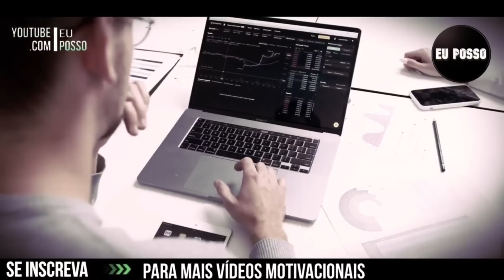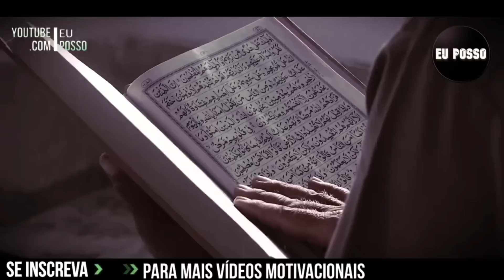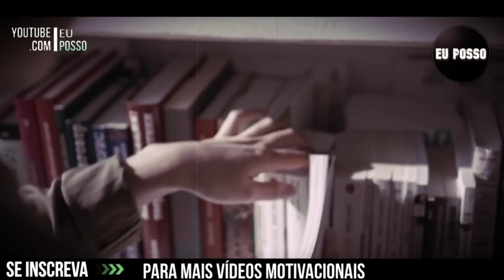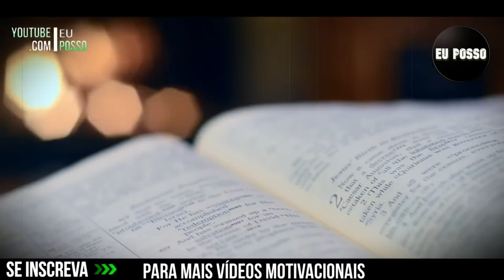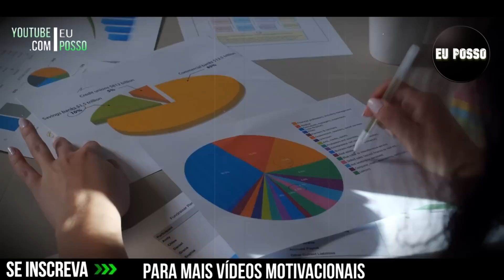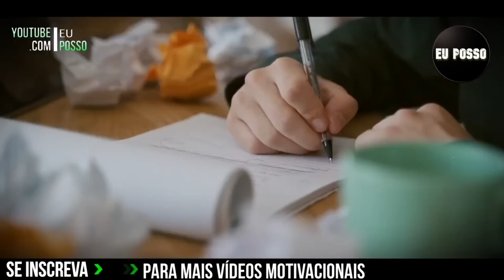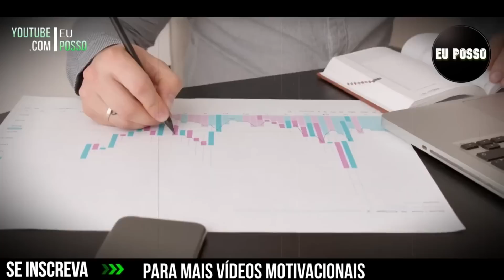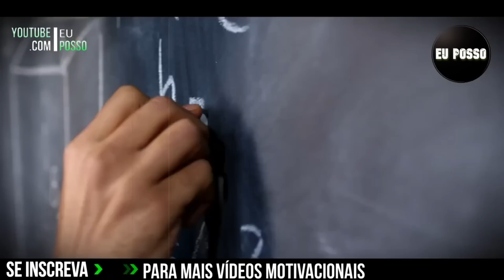Quem não se atualiza começa a ficar ultrapassado numa rapidez enorme! - Leandro Karnal - (Motivação)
Neste Vídeo fala sobre  " Quem não se atualiza começa a ficar ultrapassado numa rapidez enorme! " - Leandro Karnal - (Motivação)

" Quem não se atualiza começa a ficar ultrapassado numa rapidez enorme! ” Eu Posso